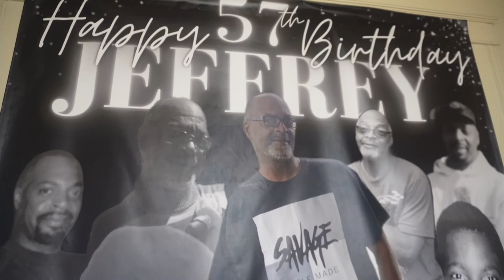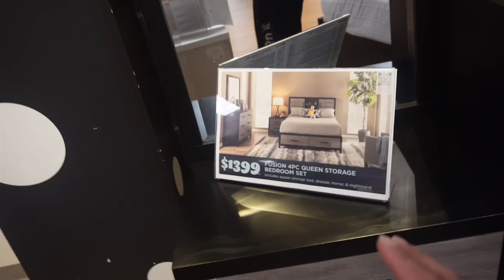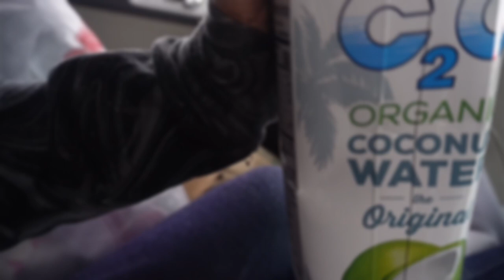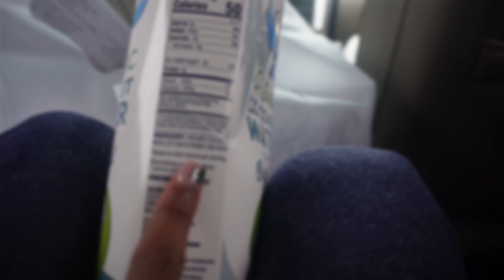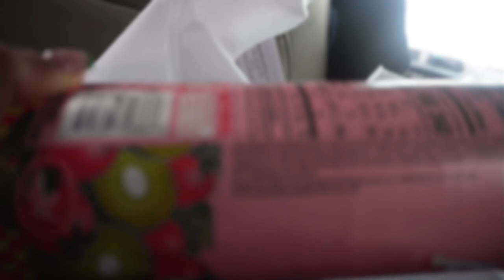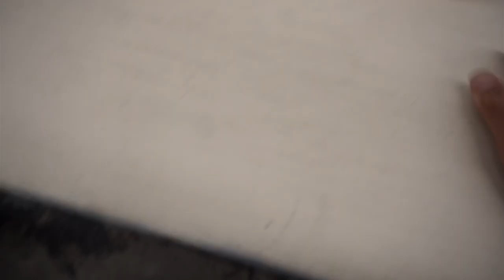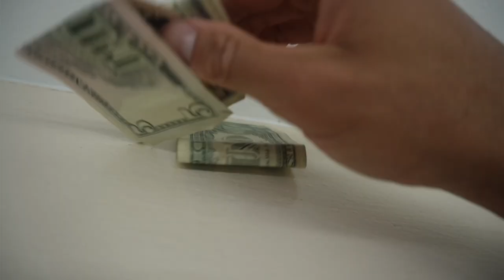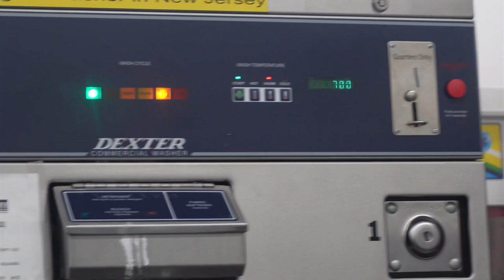Shopping + Laundry day VLOG | Meet my nieces *MUST WATCH*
Spend the day with me. I took my nieces shopping and she threw up in my car!!!(MUST WATCH)

timecodes
0:00 - intro
2:57 - room tour
6:26 - shopping
15:28 - Niece throws up
22:10 - Laundry